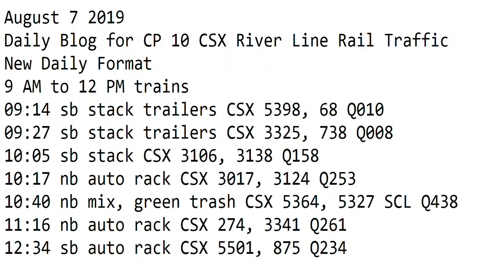August 7 2019 Trains 9 AM to 12 PM New Format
9 AM to 12 PM trains
09:14 sb stack trailers CSX 5398, 68 Q010
09:27 sb stack trailers CSX 3325, 738 Q008
10:05 sb stack CSX 3106, 3138 Q158
10:17 nb auto rack CSX 3017, 3124 Q253
10:40 nb mix, green trash CSX 5364, 5327 SCL Q438
11:16 nb auto rack CSX 274, 3341 Q261
12:34 sb auto rack CSX 5501, 875 Q234